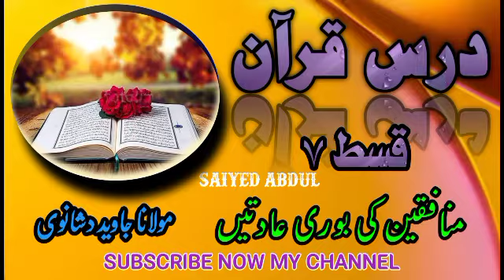Dars e Qura'an (P-7). By Maulana Javid Dashanvi db.